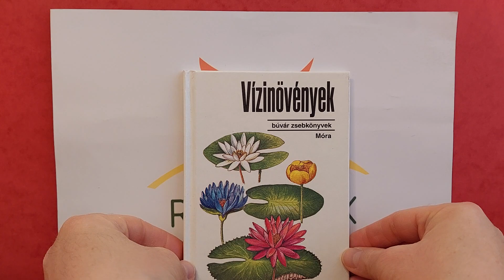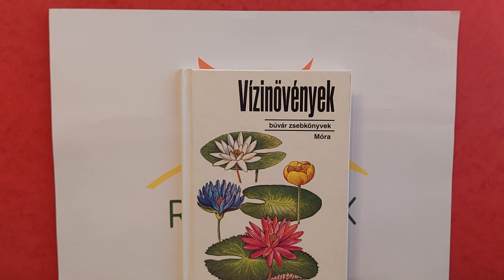Búvár Zsebkönyv - Vízinövények Bemutatása (53. Rész)